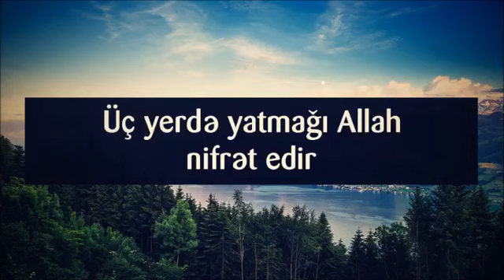Üç yerdə yatmağı Allah nifrət edir || Veysel Orucov